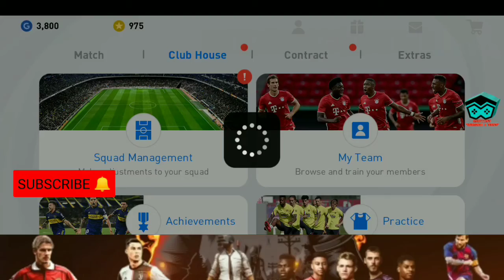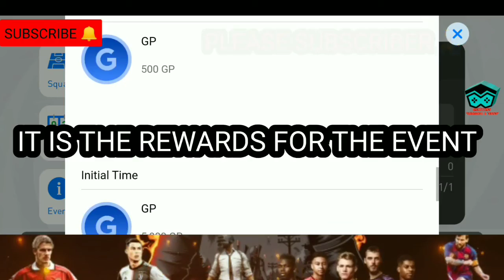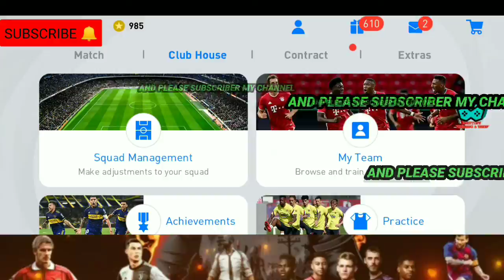OPENING PES21 FIRST TIME AND REVIEWING and OPENING BLACK BALL AGENT'S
In this video am going to open pes21 for first time in this video am going explain all maters of pes21